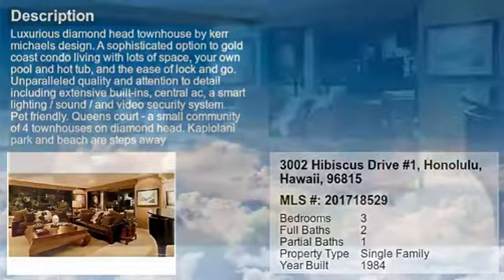Real estate for sale in Honolulu Hawaii - MLS# 201718529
3002 Hibiscus Drive #1
Honolulu Hawaii 96815
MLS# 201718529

Luxurious Diamond Head townhouse by Kerr Michaels Design. A sophisticated option to Gold Coast condo living with lots of space your own pool and hot tub and the ease of lock and go. Unparalleled quality and attention to detail including extensive built-ins central AC a Smart lighting / sound / and video security system. Pet friendly. Queens Court - a small community of 4 townhouses on Diamond Head. Kapiolani Park and beach are steps away